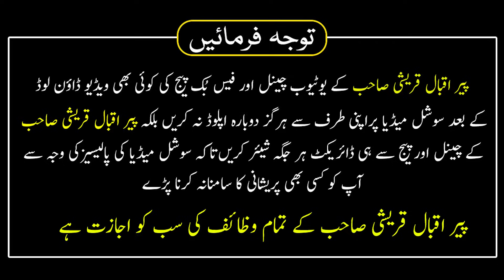Hazrat Fatima Ki Khawab Me Zayarat | Asim Jamil Ke Bary Me Kya Baharat Di